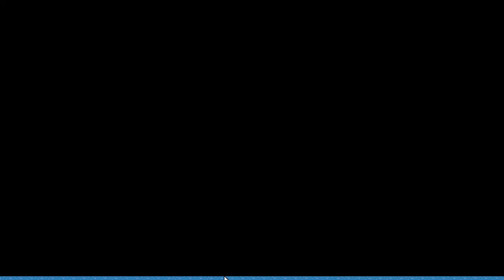[WR] Super Mario 127 | "Atop the Mesa" in 10.88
Enjoying learning the movement for this game, can't wait to speedrun the full game on release.